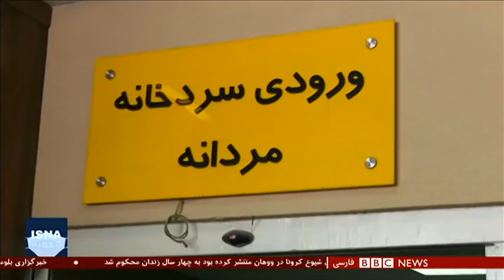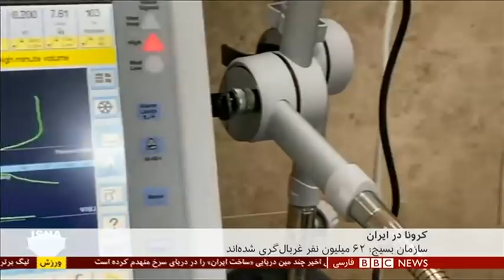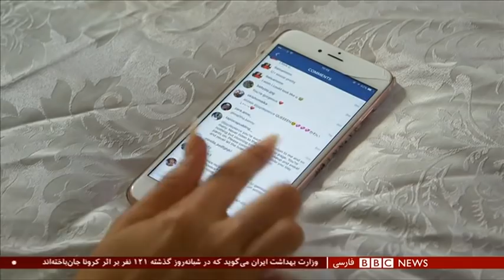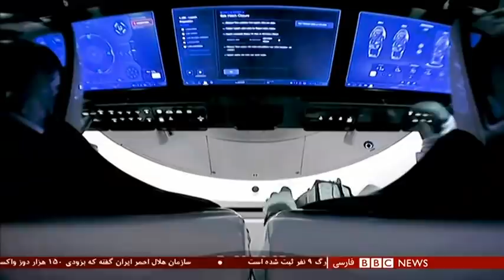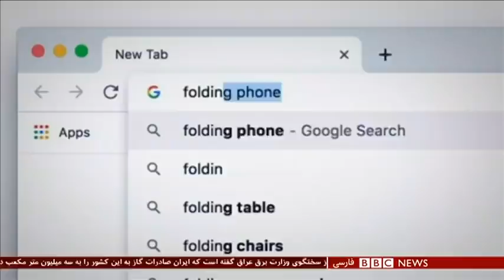اخبار ساعت شش عصر- دوشنبه ۸ دی